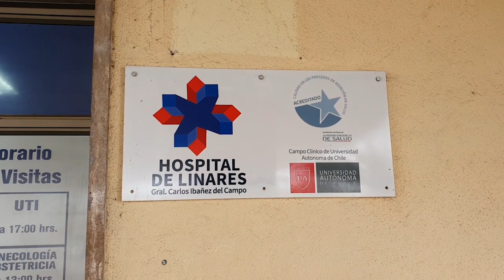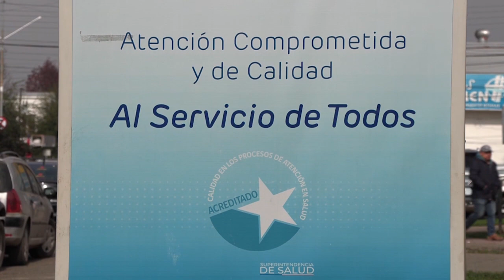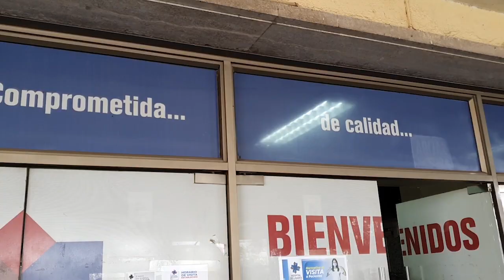SITUACIÓN SALUD HOSPITALES MAULE